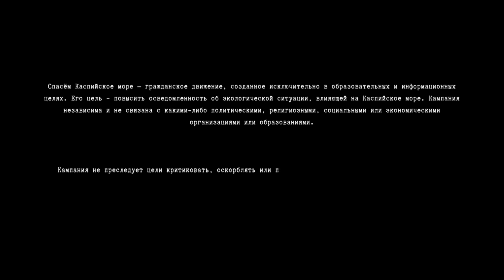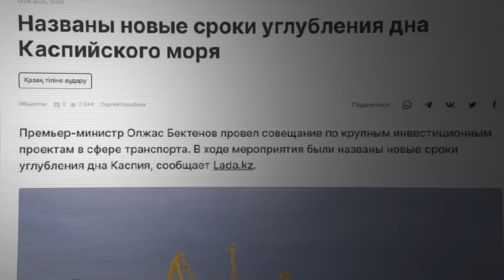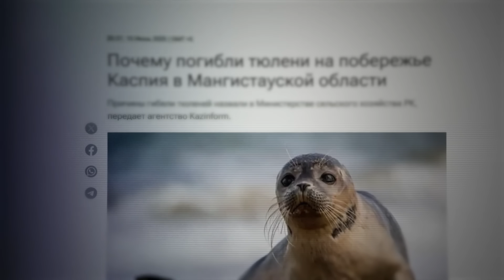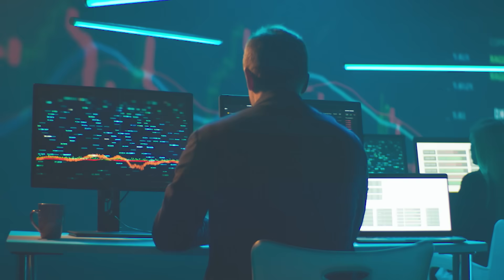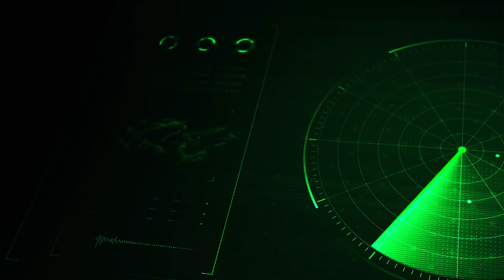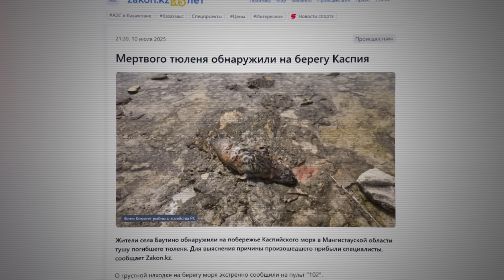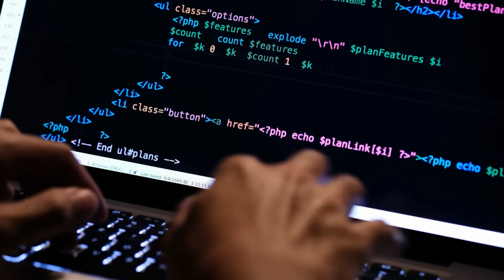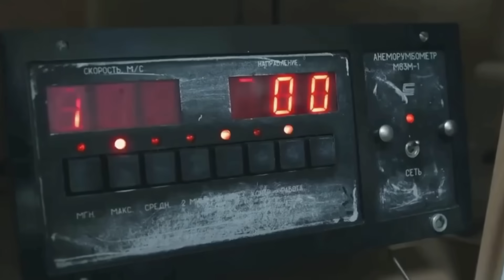ПЯТНО: Как умирает КАСПИЙ. Море отравленное человеком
Каспийское море каждый день покрывается новыми нефтесодержащими пятнами. Это похоже на болезнь, которая постепенно ведет к гибели моря и его обитателей. Команда Save the Caspian Sea разобралась, откуда на Каспии появляются пятна, и нашла способы борьбы с ними с помощью современных технологий. Но есть причина, которая мешает решить этот вопрос. Какая? Смотрите в нашем новом фильме. Таким Каспийское море вы точно не видели.

00:00 - Дисклеймер
00:13 - Тизер
00:52 - Каспийское море на грани
01:12 - Глава 1:Пробить дно
5:15 - Нефтяные пятна на море
6:00 - 451 Нефтяное пятно
12:16 - Система мониторинга
13:02 - Глава 2: Цифровой Каспий
17:27 - Глава 3: Точка невозврата
19:20 - Спасем Каспий вместе